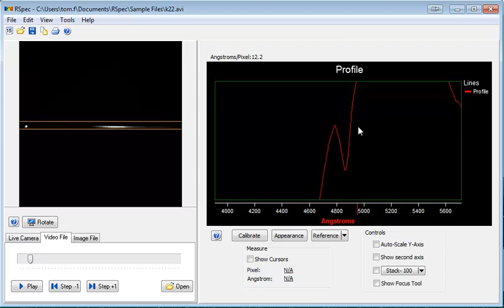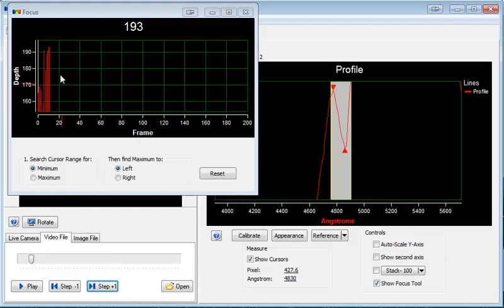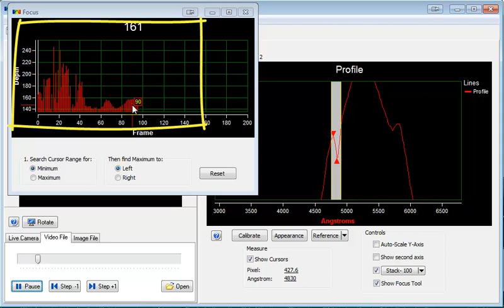7. Using RSpec's real-time focus tool to maximize spectrum clarity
Getting good focus on a spectrum can be difficult. Focusing on the star will not result in the best focus for the spectrum.  The RSpec focus tool can help you determine the best focus by showing you in real-time the depth of features in the spectrum.